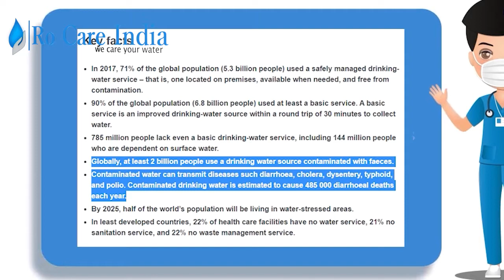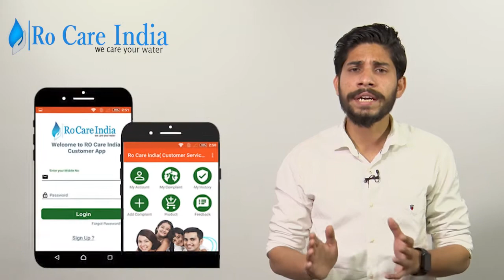Drinking Water Problems and Solutions for Ajmer Residents | RO Water Purifier Service | 9268887770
Anchor : Sahil Vyas
cameraman\Editor : Priyank Sharma

Aquaguard Service Ajmer: RO Care India offers all models Aquaguard service in Ajmer where they are offering minimum turnaround time service. We always suggest starting your RO service enquiry with Aquaguard service near me in Ajmer after going through their detailed service plans. RO care India deals in efficient RO service plans that suit every budget customers in Ajmer. People frequently choose RO care India to lower the regular Aquaguard AMC Charges in Ajmer.

Kent RO Service Ajmer: People also using multiple filter water purifier models to eliminate every single undesired particle from groundwater in Ajmer. One can choose Kent RO service Ajmer for personalized RO service plans.  Pick any of the Kent service center in Ajmer and get best in class RO water purifier services that we all are expecting. RO care India is the leading service place for water purifier where you can get multiple service plans in Ajmer. The Kent RO AMC is another way to retain your water purifier efficiency in limited cost.

Eureka Forbes Service Ajmer: Regular service and maintenance is the only tried and tested way to retain the efficiency of a water purifier. Try Eureka Forbes service Ajmer for assured after-sales service for your valuable water purifier product. So, all the after-sales facilities depend upon the authenticity of the service provider. With these type of services, Eureka Forbes service centre listed in the elite water purifier center where your water purifier meet with the most experienced team of technicians. In case the absence of Eureka Forbes service centre near me in Ajmer, try  for more than satisfactory RO service experience.

Pureit Service in Ajmer: We at  recommend RO water purifier service only after having nature of the water and the concerned area in Ajmer. To preserve your water purifier from unnecessary wear and tear, call Pureit service Ajmer for detailed inspection. Pureit service center has a broader reach to all reasons of Ajmer and available at your doorstep. At RO care India one can also get customized, and low-cost RO service plans suitable for all RO models. Quality of Pureit service centre is relatively high, and this will help you in saving a lot of RO service charges.

Livpure RO Service Ajmer: RO water purifier maintenance is vital for its longevity and assured RO maintenance find RO care India service's in Ajmer. The Livpure service center can minimize your RO service cost and reduce further maintenance as well. Just like the need for a water purifier in every home, it also needs regular tune-ups for endless service. So, having any service plan from Livpure service center is the best and affordable way to continue the RO service.